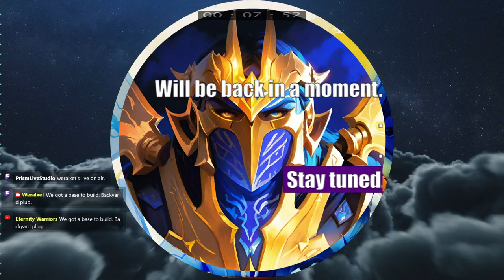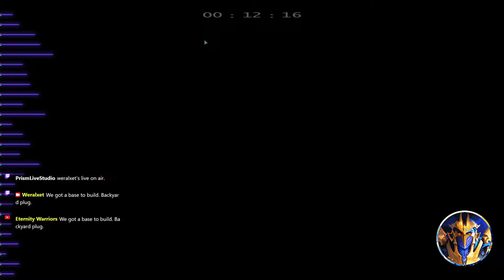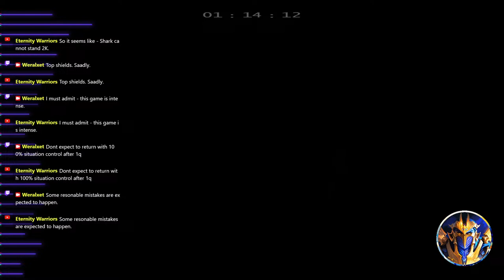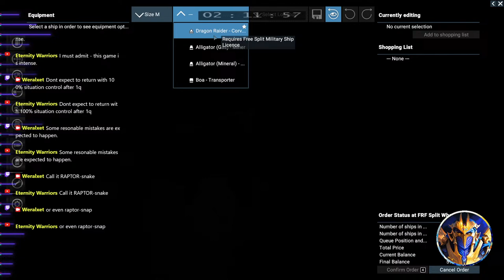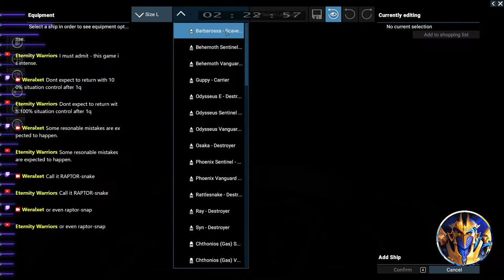Back to grinding Billions before capture Xenon I X4: Foundations LetsPlay AllFocus 33z1p